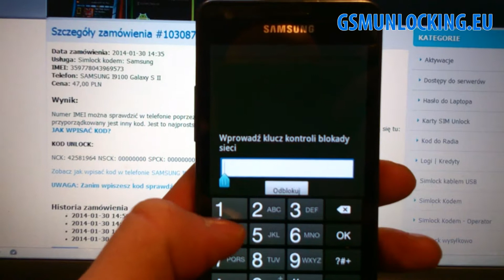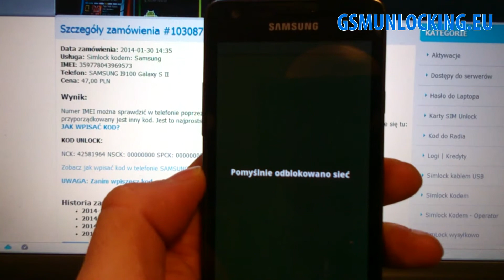How to UNLOCK SAMSUNG I9100 Galaxy S II via code - How to Enter Code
Do you want use any sim card in  Your SAMSUNG I9100 Galaxy S II ? Just Unlock it bu code. It's really easy.